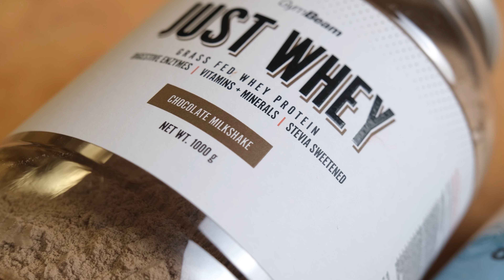Turtă dulce cu gem și glazură de ciocolată l Fitness recipes l GymBeam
Această rețetă simplă de turtă dulce cu gem și glazură de ciocolată o să vă satisfacă pofta de dulce. 🥠🥮 Dacă vi s-a făcut poftă, avem o veste grozavă: rețeta noastră fitness o să vă ajute să creați o versiune grozavă de turtă dulce. Datorită glazurii delicioase de ciocolată, este unul dintre cele mai populare deserturi! 😋 Vă aduce bucurie și o singură porție conține doar 112 calorii, adică o puteți savura oricând, chiar și când sunteți la dietă, fără nicio remuşcare! 🍫💪

Vă puteți imagina un desert mai bun? 👇 Dacă v-a plăcut videoclipul, apăsați pe butonul de like și share și nu uitați să vă abonați la canalul nostru pentru și mai multe rețete!

Rețeta pentru turtă dulce cu gem și glazură de ciocolată o găsiți aici

GymBeam - Magazin online cu suplimente și super-alimente